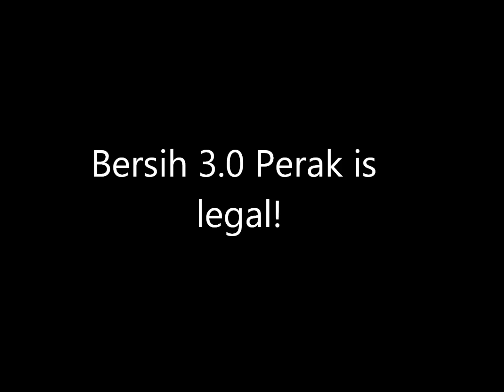Bersih 3 0 Perak is legal